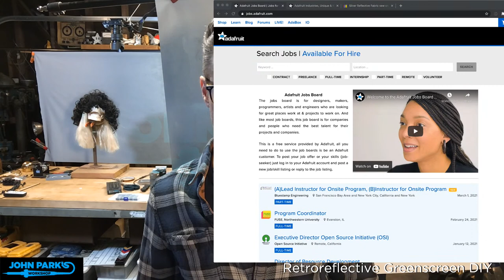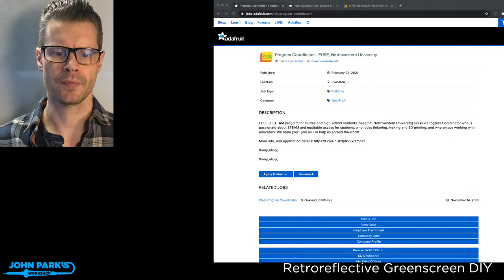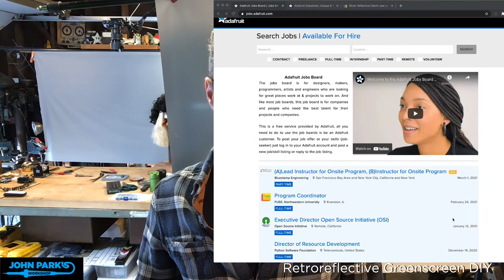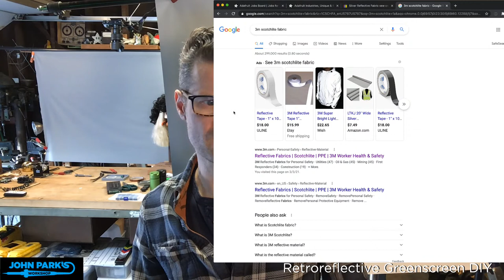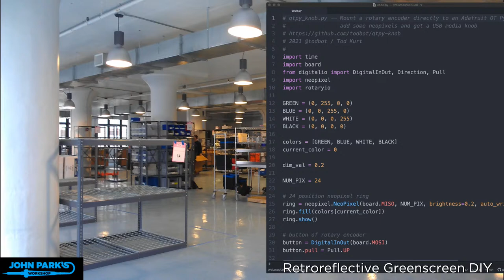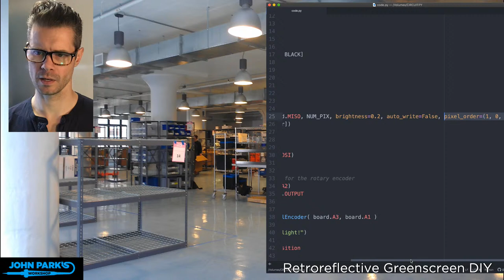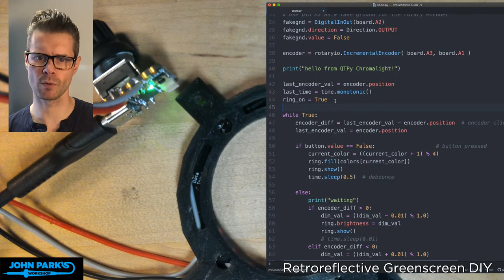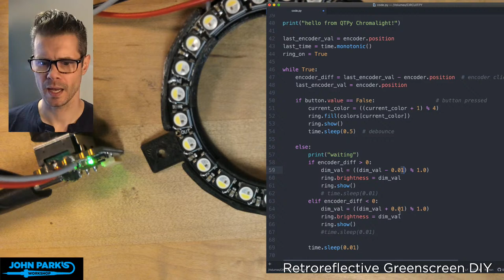JOHN PARK'S WORKSHOP LIVE Retroreflective Greenscreen DIY 3/4/21 @adafruit @johnedgarpark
Learn how to build an incredibly effective, versatile chromakey system. Bluescreen/Greenscreen/Anycoloryouwantscreen!